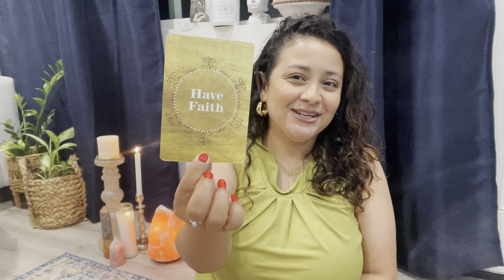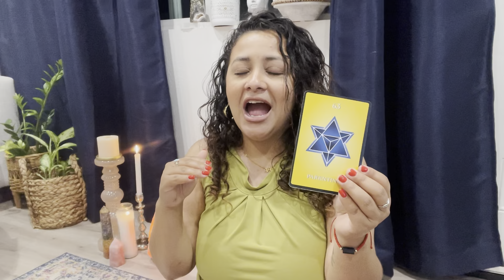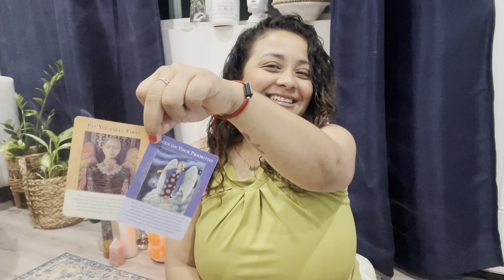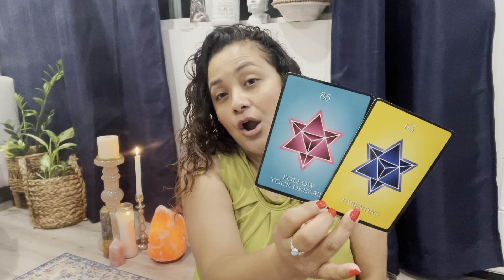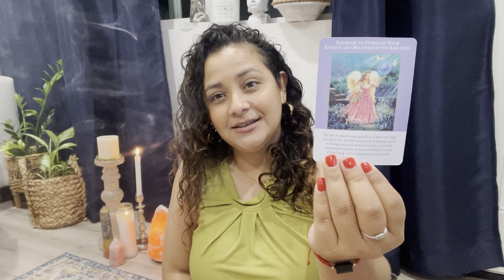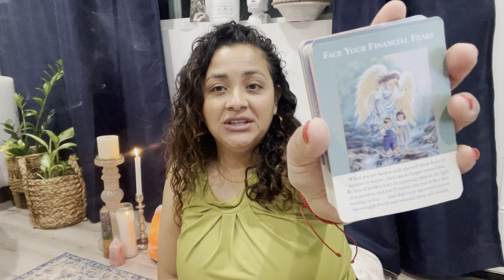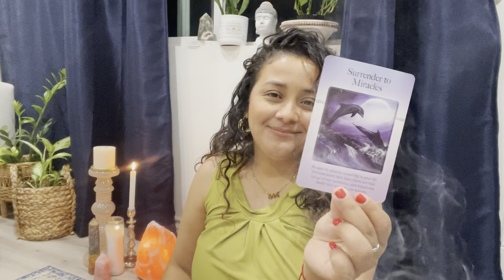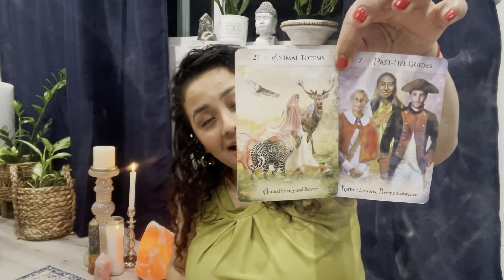☀️What do you need to release🗡️Guidance to Let go what no longer serves you🧿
In this reading I truly sat down and allowed myself to channel the messages that you are needing to hear at the moment. At times we can be so hard on ourselves when it’s time for change, but I want to remind you endings will always bring new beginnings🪬

🪶Option 1 Malachite starts at 4:20

🐝Option 2 Amethyst starts at 30:14

🌻Option 3 Selenite starts at 46:11

If you are interested in a private reading please book through my I also host Sister Circles and private healing sessions in Highland Park, Ca.

You can follow me in Instagram at

Blessings
Edith